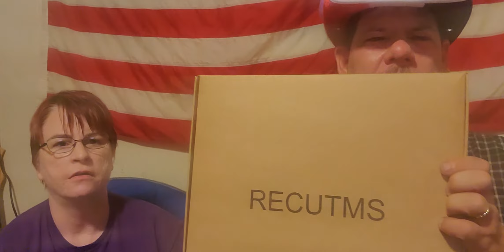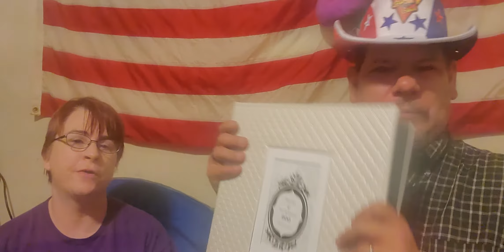This is very sweet !!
Y'all just going to have to watch this to believe it.